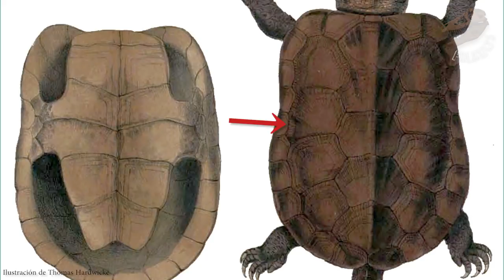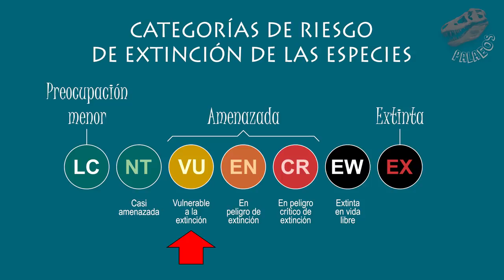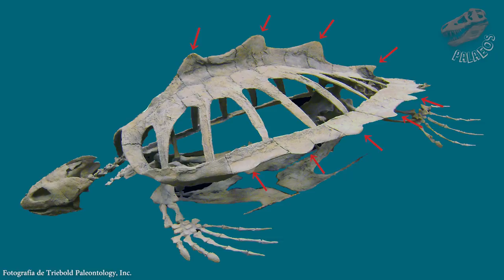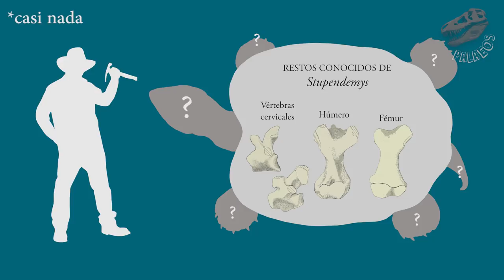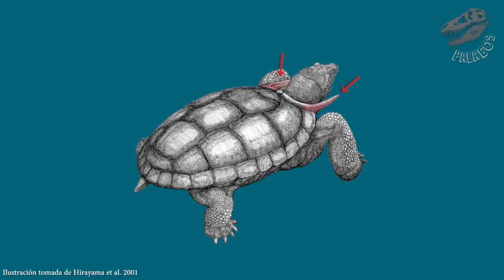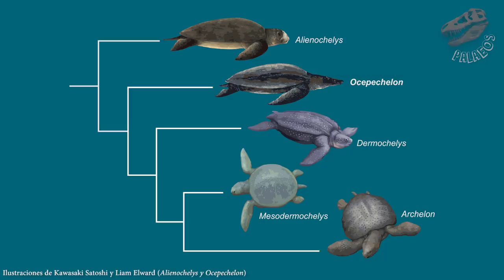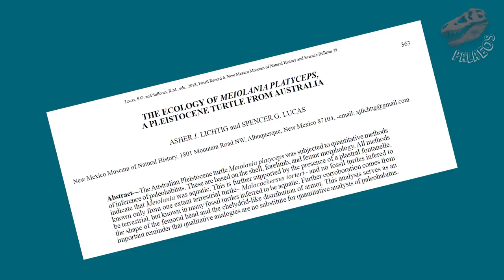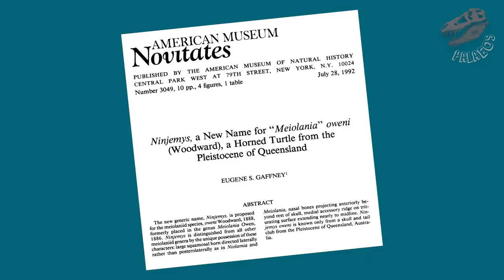Top 10: Las tortugas más raras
Hola que tal queridos paleonenes, hemos vuelto. Y en esta ocasión les traemos un top 10 que nadie esperaba, uno sobre tortugas. Esperamos sea de su agrado.